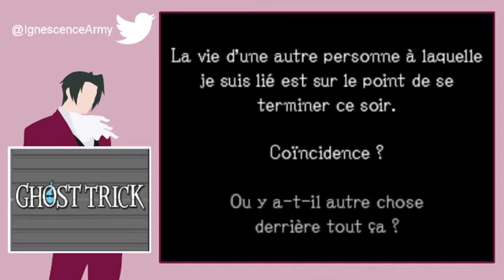[8] Ghost Trick : Mi mi mi la la la !